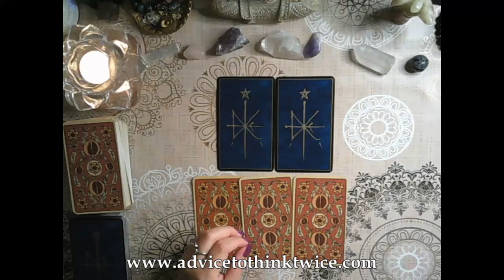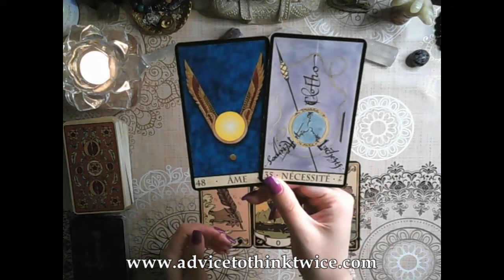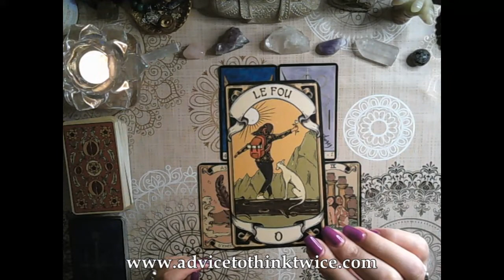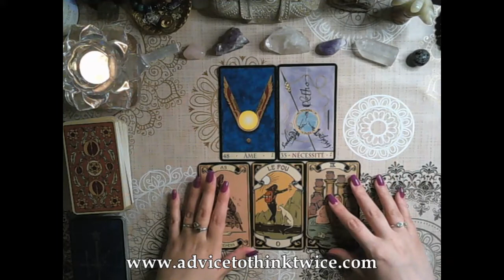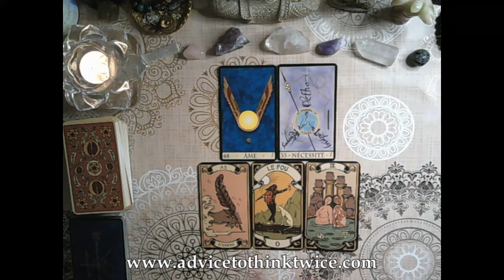Daily advice - here is your new beginning!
Hi everyone!